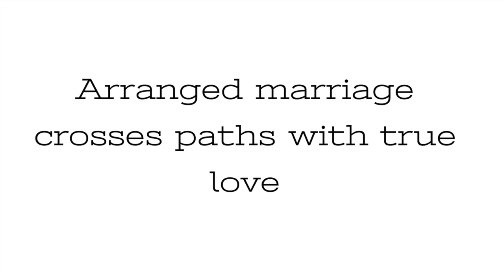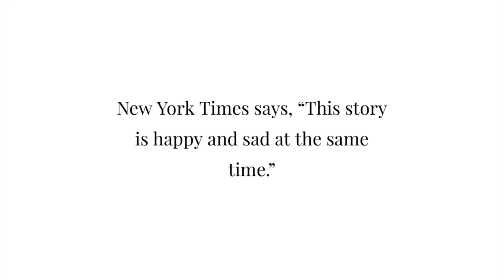Romeo And Juliet Trailer (Ale, Salem, Xiomara, Spencer, Nicole)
This video is about Romeo And Juliet Trailer

Language Arts Project